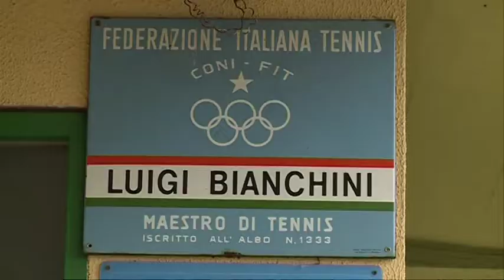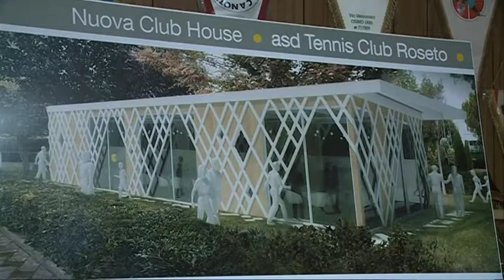Roseto. Nuovo Tennis Club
Il circolo tennis Roseto ha il suo nuovo campo coperto in terra rossa. Domani l'inaugurazione ufficiale. Ma si punta alla costruzione di un club house